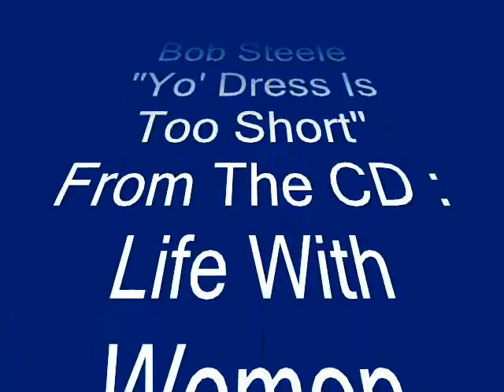Bob Steele .."Yo' Dress Is Too Short" (Original).. © 2004 (BMI) ISRCUSCGJ1308394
BOB 'MUSICMAN' STEELE (MEMBER ALABAMA BLUES HALL OF FAME) This Song Is A Classic .Taken from the CD entitled: Life With Women ©2004 (Sound Mindz Records)- ISRCUSCGJ1308394 .. Executive Producer: Martin-Lee-Tony Gideon .. .. Cat.